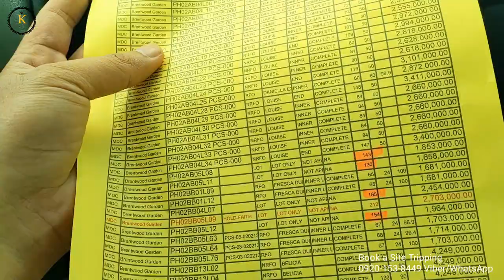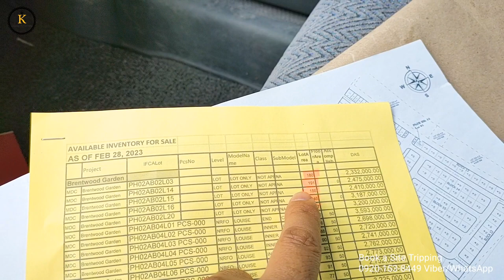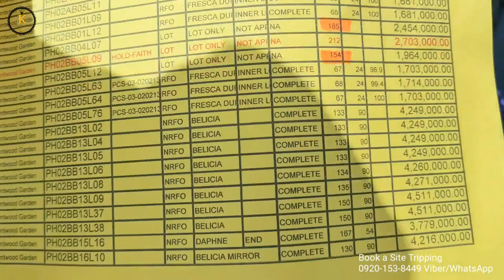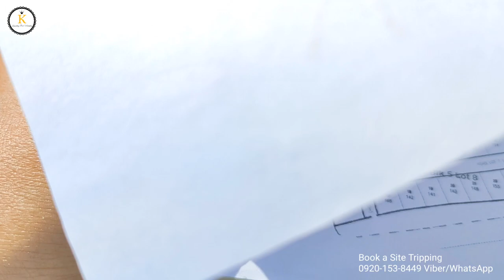Build Your Dream Home: Vacant Lot for Sale near Clark Global City, Pampanga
👀Are you looking for the perfect location to build your dream home? Look no further than this stunning residential lot near Clark Global City in Pampanga!

Located in a thriving community with access to world-class amenities, this vacant lot offers the ideal opportunity to create a home that perfectly fits your unique lifestyle.

Imagine waking up each morning to stunning views of the surrounding countryside, enjoying easy access to top-rated schools, shopping centers, and restaurants, and spending your weekends exploring the nearby parks and recreational areas.

At 130sqm to 447sqm lot area, this residential lot offers ample space to build the home of your dreams, with plenty of room for a spacious backyard, outdoor entertaining areas, and more.

With its close proximity to Clark Global City, you'll enjoy easy access to all of the city's top attractions, from its bustling business district to its world-class casinos, golf courses, and entertainment venues.

Whether you're looking to build your first home or your forever home, this residential lot near Clark Global City is the perfect choice.

So why wait? Contact George Utod at 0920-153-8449 today to book your site viewing appointment and start exploring all that this incredible property has to offer.

Your dream home is waiting for you!

Lot Only 130 sqm
TCP - 1,823,800
15% Downpayment - 273,570
payable in 18 months with 0%

🏡 HOW TO OWN 🏡
👆 1st step
Reservation - 20,000

✌  2nd step
DP - 14,087 monthly

👌 3rd step -
Bank Financing
12,966 Monthly for 20 years

9,789 Monthly for 30 years
Lot Only 180 sqm
TCP - 2,845,040
15% Downpayment - 426,756

🏡 HOW TO OWN 🏡
👆 1st step
Reservation - 20,000

✌  2nd step
DP - 22,597 monthly

👌 3rd step -
Bank Financing
20,227 Monthly for 20 years

15,285 Monthly for 30 years
George Utod/Unit Manager
Macatangay Realty
Broker: Rizalyn Macatangay
PRC License #: 0011407
HLURB and PRC Accredited